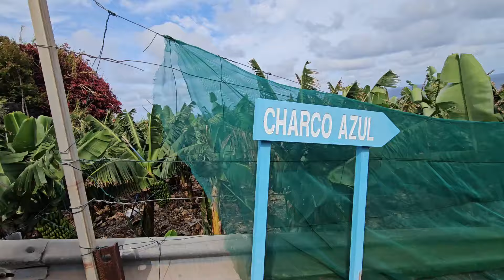vlog 20 • vacaciones en La Palma 🌴 isla bonita 💖